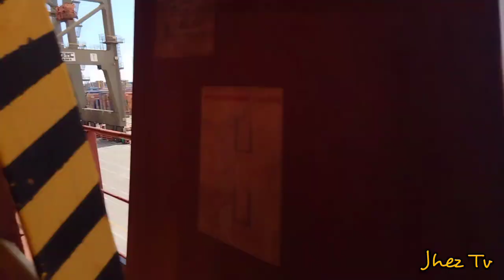KINGSTON, JAMAICA 2022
This is also uploaded late but I already finish this video since 2022 and just uploaded today